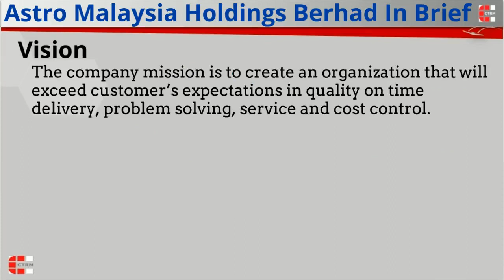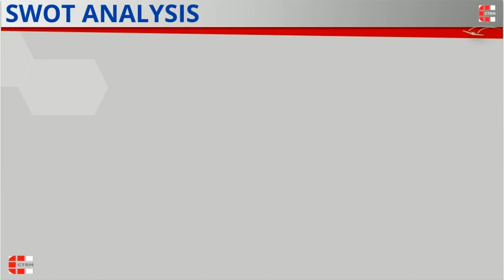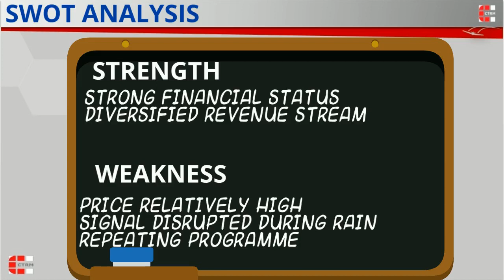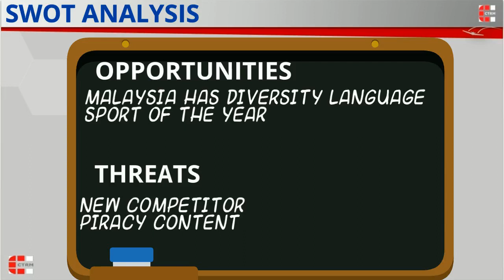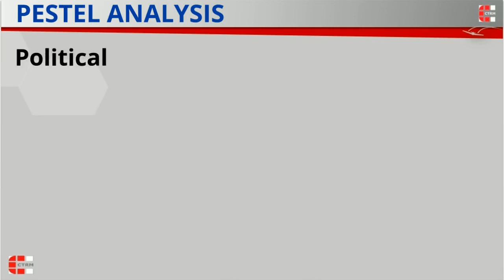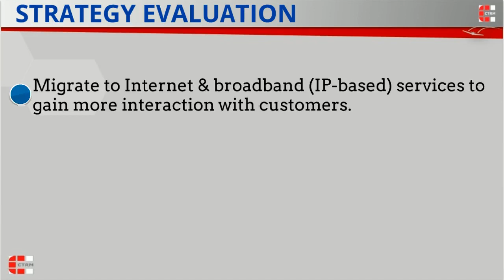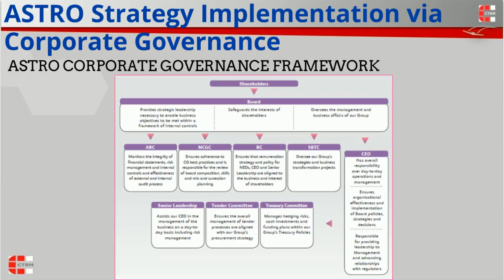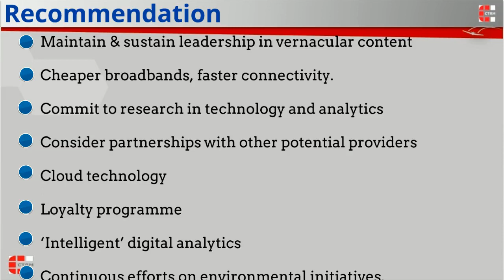Strategic Management (Astro Malaysia Holdings Berhad)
DRB Hicom Universitiy

PMGT5023 STRATEGIC MANAGEMENT

Nur Karimah Bte Azhar 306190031
Aiman Syazani Bin Amir 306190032
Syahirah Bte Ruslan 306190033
Mohd Fairus Bin Ahmad 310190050